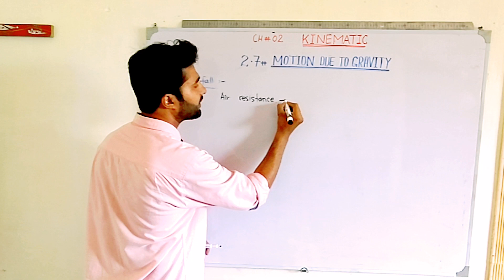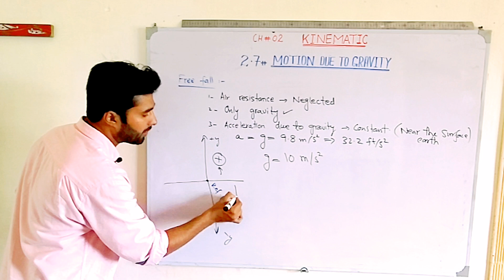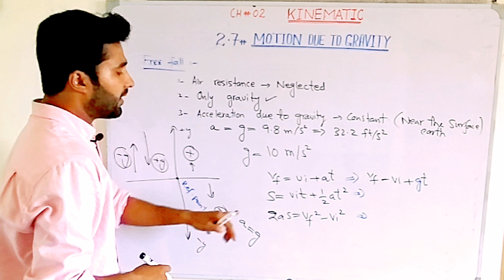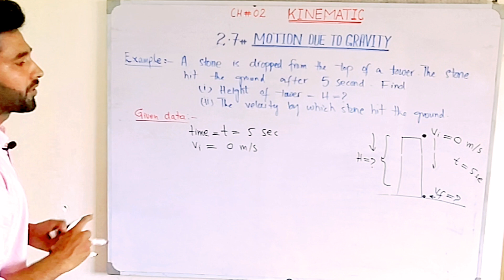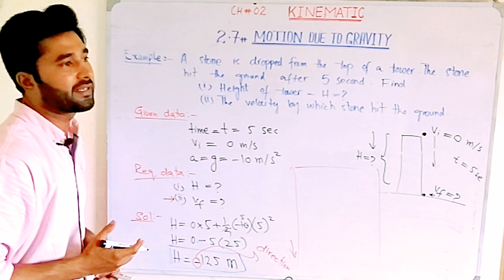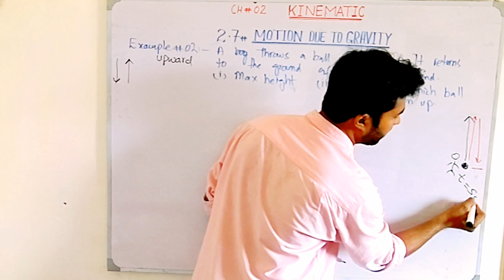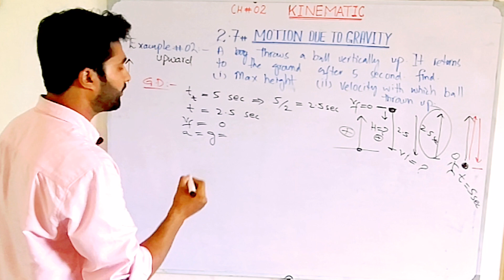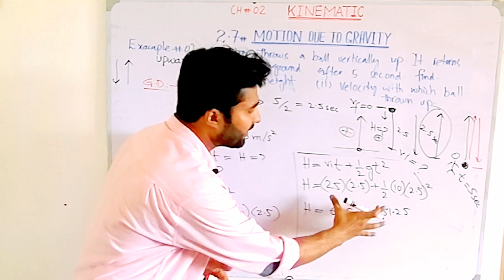MOTION DUE TO GRAVITY || free fall motion|| CH#02 KINEMATICS || Examples, adeelyousafzai |jee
well come

Define Motion Under Gravity
The movement of an item whose vertical motion is altered by the presence of gravity is referred to as motion under gravity. GRAVITY is the force that pulls things downward.

Equation of Motion Under Gravity
When an object moves owing to the influence of gravity, there are certain standard equations of motion that are used to analyze the motion of the object. The equation of motion for normal horizontal forces is the same as the equation of motion for gravity, which is shown below.

v = u + gt

h = ut + (1/2)gt2
v2 = u2 + 2gh

There is a sign convention for the acceleration due to gravity that is followed in all of the given equations relating to the concept of equations of motion under gravity. It is interpreted as suitable for downward movement and negative for upward movement.

The velocity of a Body Having Motion Under Gravity
When an object is dropped from a given height, it is referred to as "h." Since the object is initially at rest before being dropped from that height, its initial velocity is zero. There must be some final body velocity when the object reaches the ground.

As a result, the equation of motion that is being discussed is as follows:

v2 = u2 + 2gh

The value of "g" will be interpreted as positive, which represents an item moving downward.

v2 = (0)2 + 2gh

v2 = 2gh

v = √2gh

Motion Under Gravity Forces Examples
Check out a few examples of the body having motion under Gravity:

Every time a ball is thrown upward, gravity causes the ball to fall back to the ground.
The person's movement on the ground will be caused solely by the gravitational force that holds the person in place.
Gravitational forces regulate tides in terms of their short-term periodic movement caused by the rise and fall of water in bodies of water.
Jumping, sliding, walking, jogging, dancing, and other common daily actions are all governed by the forces of gravity.
Gravitational forces govern the motion of celestial bodies around the sun to ensure appropriate alignment and rotation around their axes.

Important GATE Topics

Transistor Configuration Types Of Keys In Dbms
Difference Between Dbms And Rdbms Difference Between Malloc And Calloc
Structural Hazard Electric Circuit
Stability Of Structures Dijkstra Algorithm
Support Reaction Difference Between Printer And Plotter